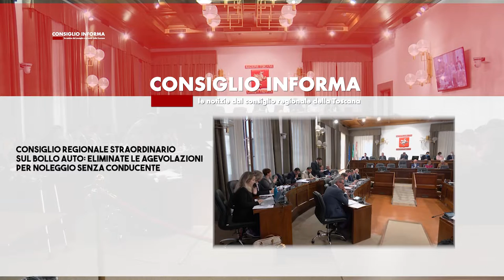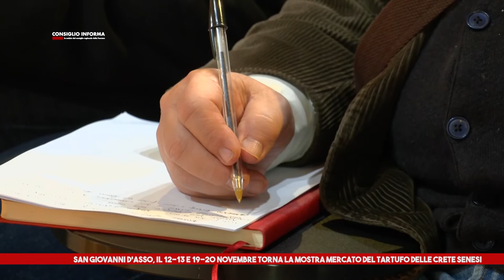SIENA TV - CONSIGLIO INFORMA 04-11-2022